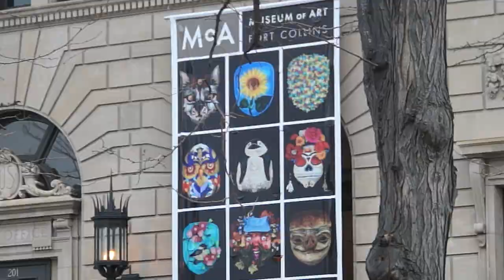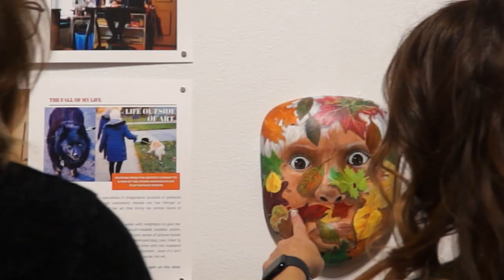Mask Art Exhibit at Fort Collins Museum of Art - CTV News | Archival Story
News Anchor: JJ McKinney